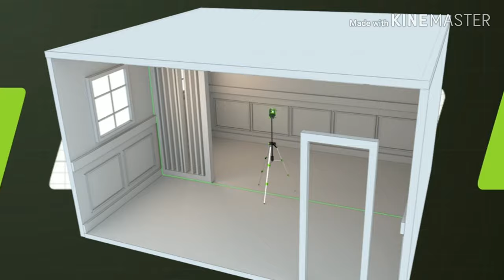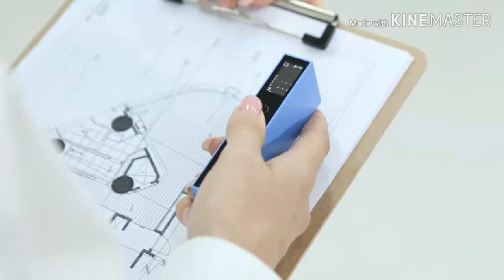Descubre 5 mejores equipos de medición de avanzada tecnología cinta métrica laser para profesionales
Descubre 5 mejores equipos de medición de avanzada tecnología laser para profesionales de alta innovación técnica y compromiso de calidad, este video contiene enlaces de afiliados, lo que significa que si hace clic en uno de los enlaces de productos, recibiré una comisión. Quiero aclarar, si encuentra algún problema del material con derechos de autor me deja un mensaje al correo electrónico de para responder a cualquier pregunta.
Para tener una completa informacion de estos productos , por favor hacer click  👇 aqui en estos enlaces:
1. Cinta métrica láser 2 en 1 LTM1
2. Láser de línea cruzada Meterk con rango de medición de 50 pies
3. Nivel láser autonivelante 3x360 Línea cruzada Línea de alineación y nivelación de tres planos de láser
4. DISTO D2  láser de 330 pies con Bluetooth 4.0, negro / rojo
5. MyAntenna KIWI P1s Medidor de distancia láser 130 pies